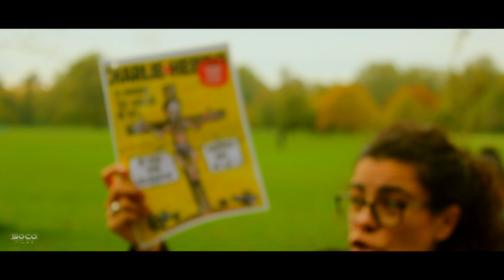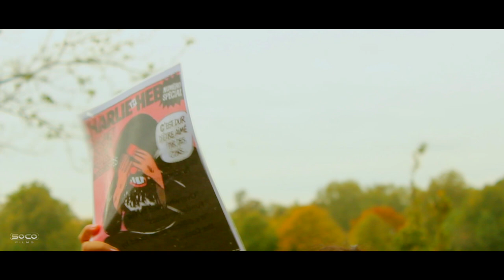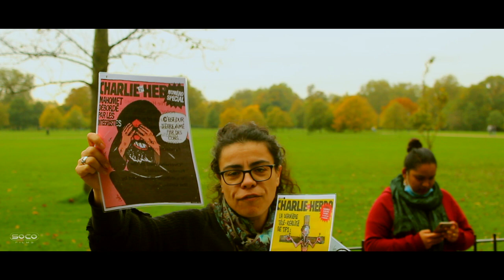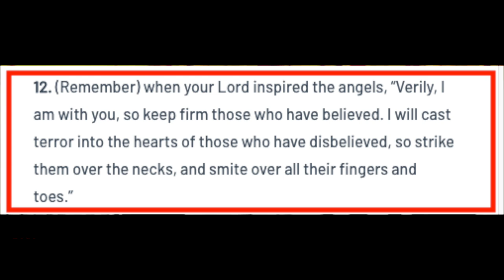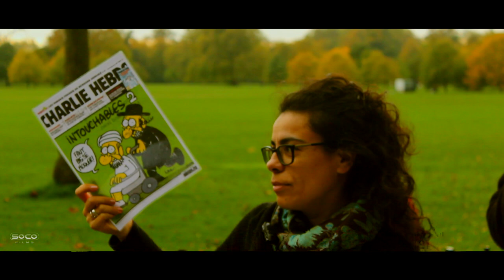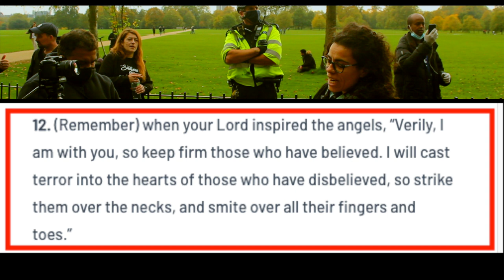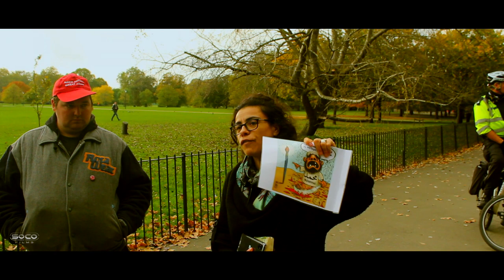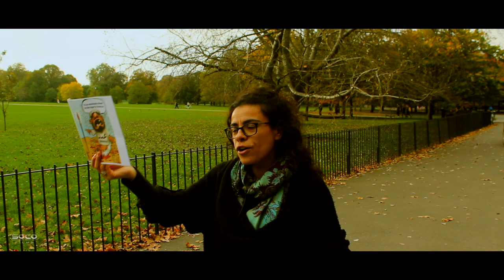A Christian response to the beheading of French teacher, Samuel Paty | Hatun | Speakers Corner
::::::Topic Highlights:::::: A Christian response to the beheading of French teacher, Samuel Paty for showing a cartoon of the prophet of Islam to his class on freedom of expression.